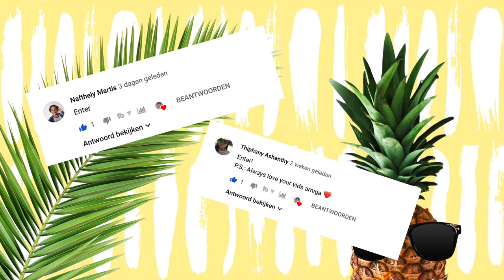My Real Night Routine💖| Vlogstyle| + Giveaway Winners!!| Jennyfer Ross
In today's video, I share my real Night routine. And I decided to film it vlog style. I hope you like it.

xoxo

-Thiphany Ashanty & Naftely Martis

Thank you so so much for your love and support!

🎥 CAMERA + EDITING ↓
C a m e r a : Canon EOS 550D
L e n s : Canon EF 50mm f/1.8 or Canon EF 50mm f/1.8 II
S o f t w a r e : Final Cut Pro X
L i g h t i n g : Natural + Ring Light & Softboxes
L o g o/ Intro: Made by me